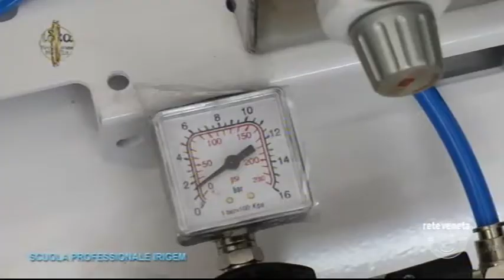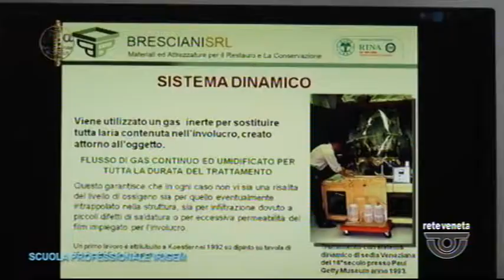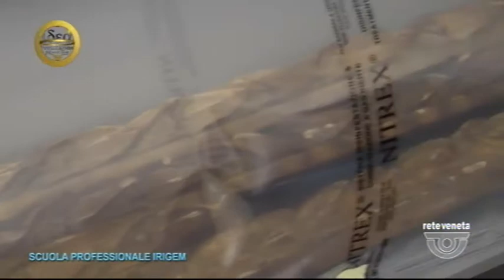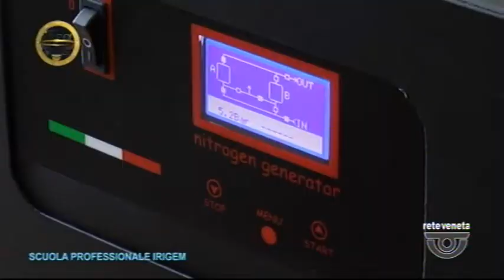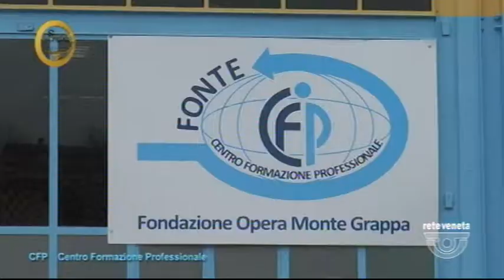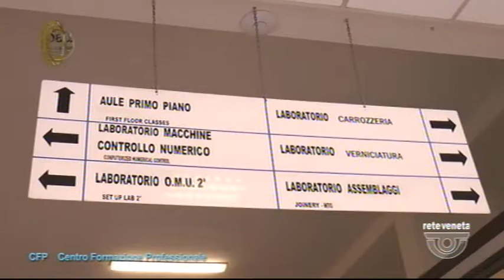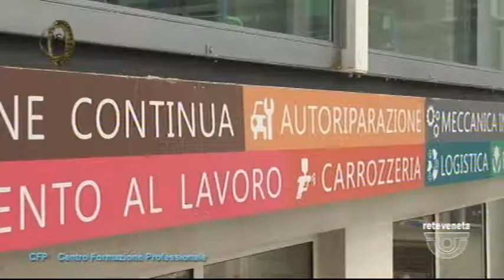IDEA FORMAZIONE NORDEST - 26/05/2018 18.24.13